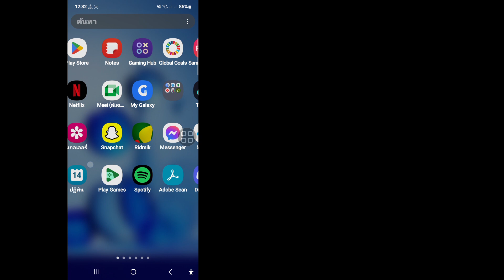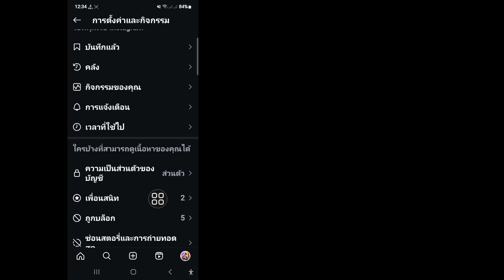วิธีซ่อนรายชื่อผู้ติดตามและผู้ติดตามบน Instagram 2024 | วิธีซ่อนผู้ติดตามบน Instagram?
คุณกำลังมองหาวิดีโอเกี่ยวกับวิธีซ่อนรายชื่อผู้ติดตามและผู้ติดตามบน Instagram 2024 อยู่หรือไม่ ดูวิดีโอนี้และเรียนรู้วิธีซ่อนผู้ติดตามบน Instagram

🤷‍♂️ คำถามที่เกี่ยวข้องอื่นๆ:

วิธีซ่อนผู้ติดตามและรายชื่อผู้ติดตามบน Instagram
วิธีซ่อนรายชื่อผู้ติดตามและผู้ติดตามบน Instagram
วิธีซ่อนรายชื่อผู้ติดตามบน Instagram
วิธีซ่อนผู้ติดตามบน Instagram
ฉันสามารถซ่อนผู้ติดตามบน Instagram ได้หรือไม่
ฉันจะซ่อนผู้ติดตามบนฟีด Instagram ได้อย่างไร
ฉันจะซ่อนผู้ติดตามทั้งหมดพร้อมกันได้อย่างไร
ฉันจะซ่อนผู้ติดตามบนเพจของฉันได้อย่างไร